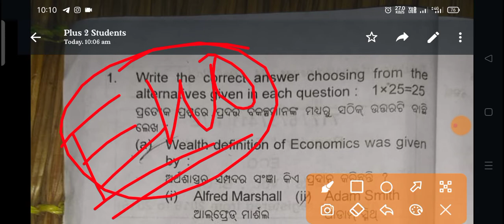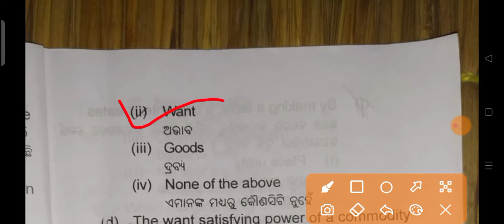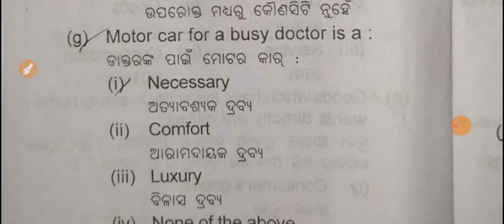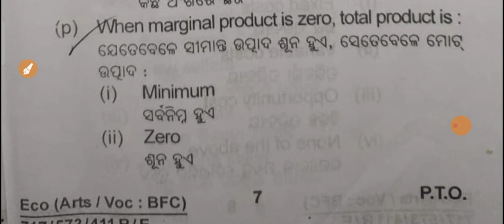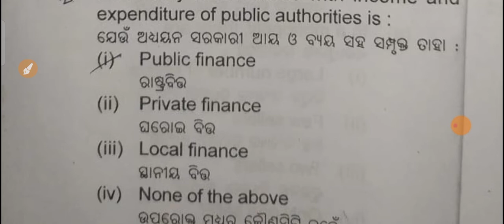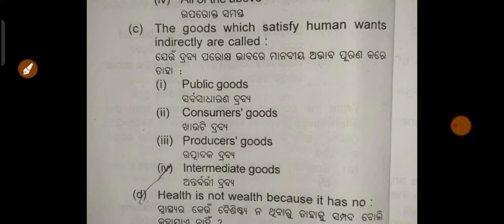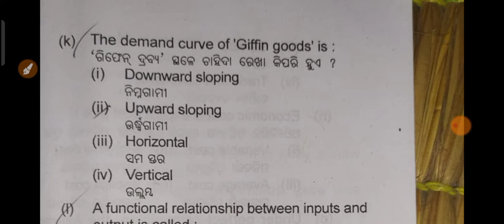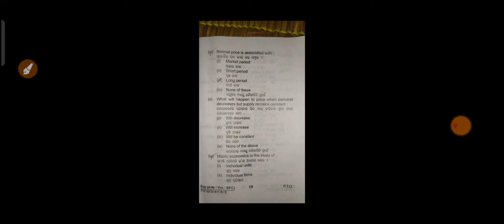Plus 2 2nd Year Offline special exam 2021 ECONOMIC MCQ FULL Ques Answer।ARTS VOCATIONAL STUDENTS.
Plus 2 2nd Year Offline special exam 2021  subject ECONOMIC MCQ FULL Ques Answer।

odia +2 2ND YEAR economic ODIA
 50 MCQ  economic
ODIA MCQ QUESTIONS | CHSE ODISHA
MIL MCQ
CHSE ODISHA